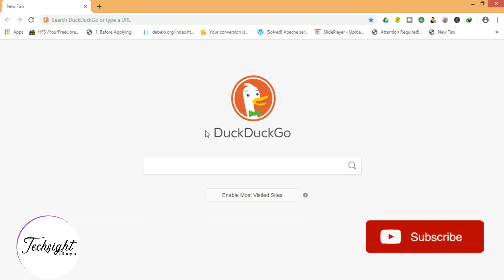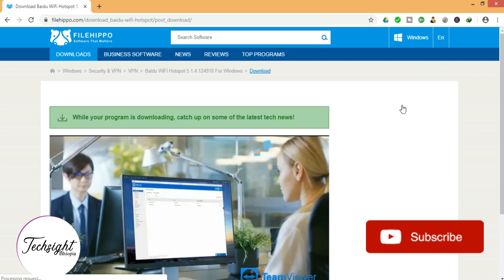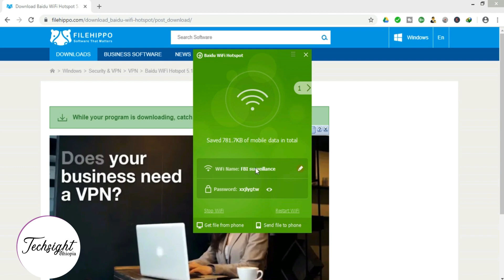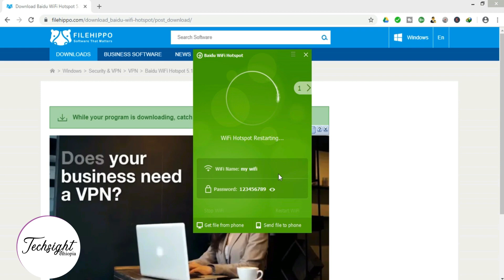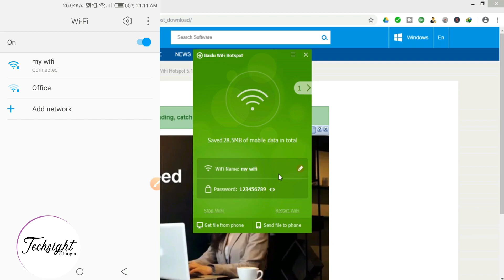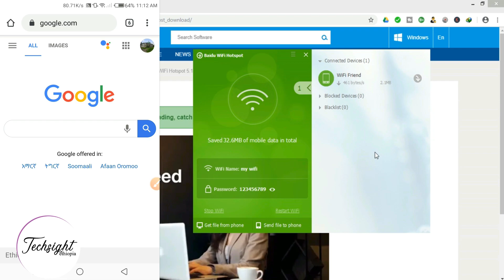የራሳችን ነፃ ዋይፈይ በኮምፒተራችን ለመፍጠር - How to Create a Free WiFi Network to share on our Laptop in Amharic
ሰላም ዛሬ በዚህ ቪድዮ የራሳችን WiFi network ፈጥረን የኮምፒውተራችንን ኢንተርኔት እንዴት በቀላሉ ለሌሎች ኮምፒውተሮች እና ስማርት ስልኮች ማጋራት እንደምንችል እናያለን እስከ መጨረሻ ቪድዮዉን ተመልከቱት፡፡

To Download the software here is the link for the latest version

How to create a WIFI hotspot or wifi network in amharic? here we are going to look at how we can create WIFI hotspot using baidu software which is basically very easy and fascinating way. so that you can share the network around for smart phone, computers anything a networked device. A wifi hotspot in your home, office or anywhere just wifi wifi wifi wifi to enjoy for free.

The video is mainly concern on How anyone can Create WiFi Network on Laptop with Free WiFi Hotspot Creator Software in Amharic.Although there are dozens of wifi hotspot software's but right here in this video we are going to use Baidu latest version. Finally you can enjoy the free WIFI with no hesitate after creating the hotspot.

Techsight Ethiopia is a place where everything you need to know about latest technology trends, computer hacks, Computer tips and tricks, educational training and cell phone app tutorials for Amharic language speakers. The channel is committed to help anyone understand the technological aspects of the modern world to their full potential. it also offer these tutorials under the vision of building a better community and to scale up the knowledge of technology ecosystem.
Moreover, the channel was created not for profit but just helping people so please share each videos to your friends and families. hoping you will learn much, don't forget to subscribe on our YouTube channel.